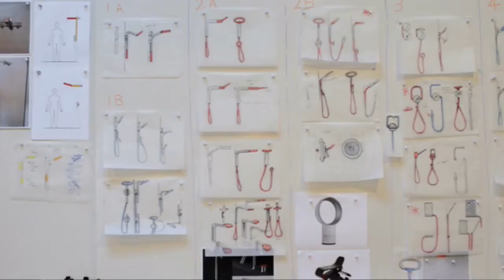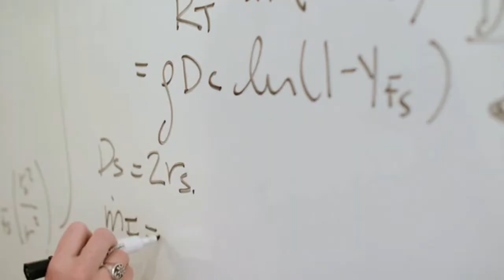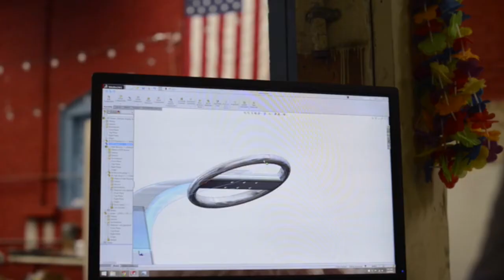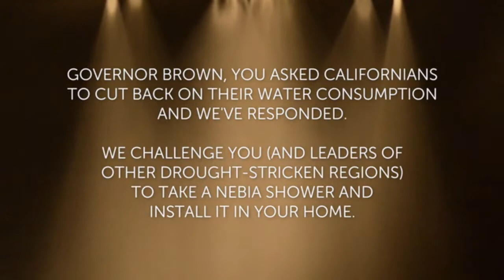70% Less Water With Nebia Shower - KICKSTARTER Most Funded Projects - Best New Tech Gadgets 2020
A showerhead that is better in every way. A superior experience, iconic design, and 70% water savings.

🔥💡We present you here the latest crowdfunding projects!💡🔥

Here you’ll find trending projects, new launches that are about to rock crowdfundig platforms and last-chance alerts for projects that are about to end.

As proud supporters of crowdfunding platforms, we created this channel to give visibility to creators and entrepreneurs so their newest ideas/creations becomes reality. To make it simple, our mission is to help bring creative projects to life. We help creators to spread their ideas so that they can be financed by you, the public and then launch on the market.

Help us to support the people and businesses of tomorrow, so they can create new tech and change our future for the best.

TheCreationMission🌎🚀